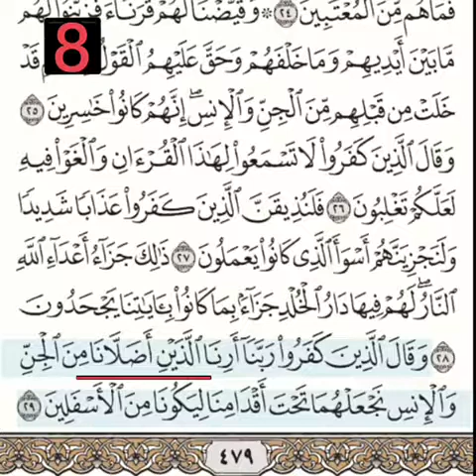١٠آيات تُقرأ خطأ✨